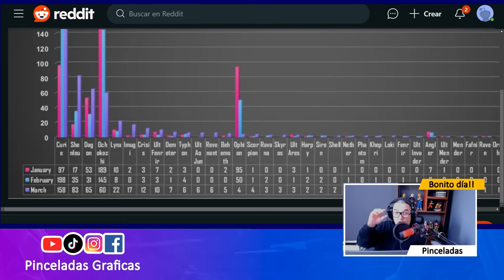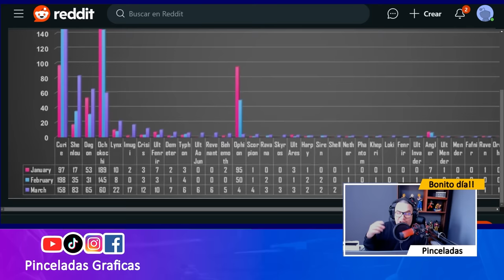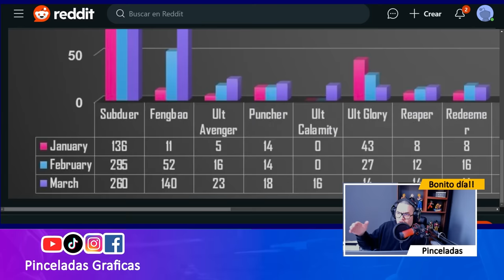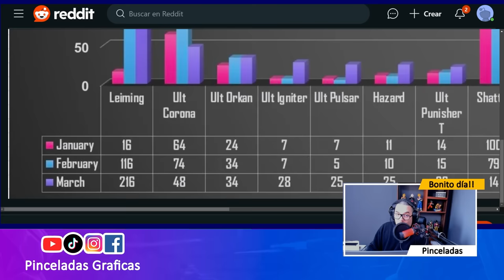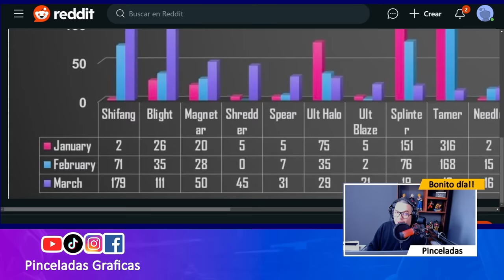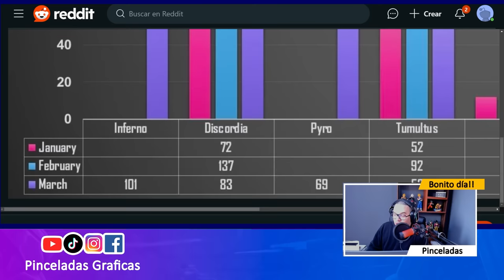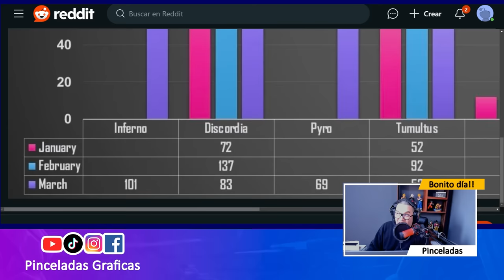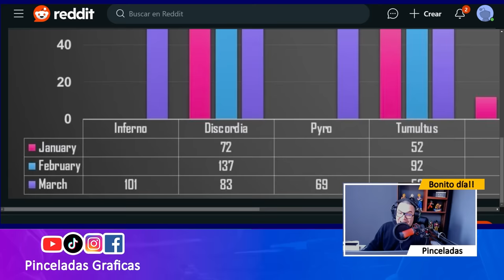🚨NO SIGAS NIVELANDO TU HANGAR SIN VER ESTO🚨 Update 10.0 War Robots Gameplay WR